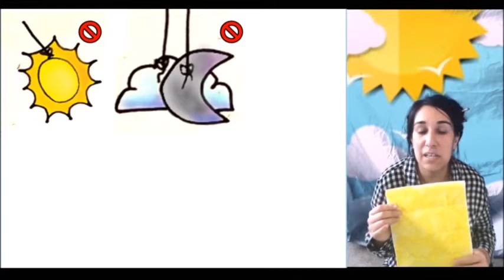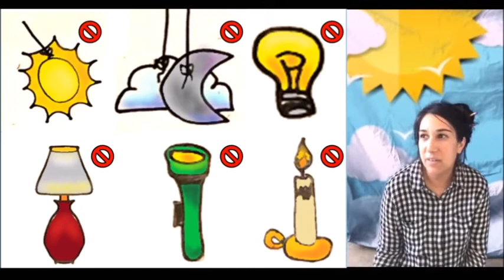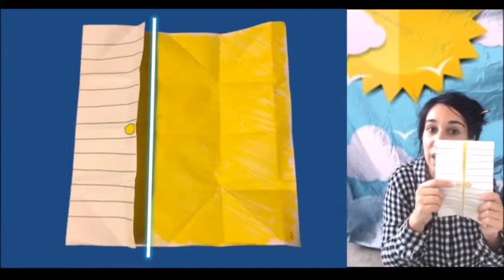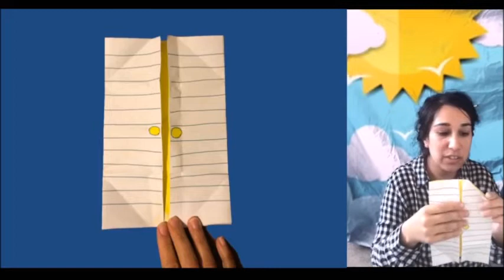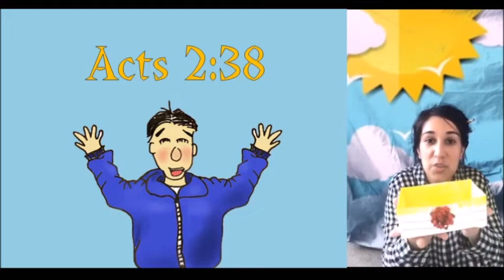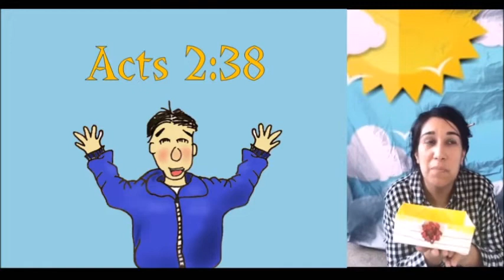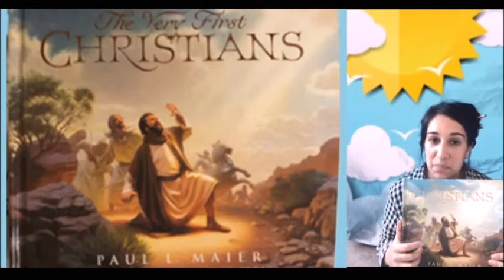A Gift from God Now and Later // Sunday School // Sis. Heather Andrews // Faith Mountain Pentecostal